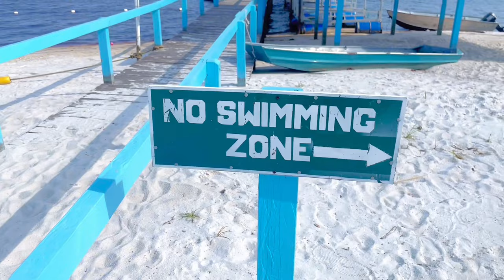Visiting lake Mainstay & Guyanese Bush cook. || Clint Andre Vlogs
I visited lake Mainstay for the first time on 17th September 2023, and this what happened. I meet two men who went on a cook out, (bush cook). Here is part 2 of Mainstay village.
In this episode I am now entering the vicinity of the lake
Situated in MainStay village
Located on the Essequibo Coast
Pomeroon Supernaam.